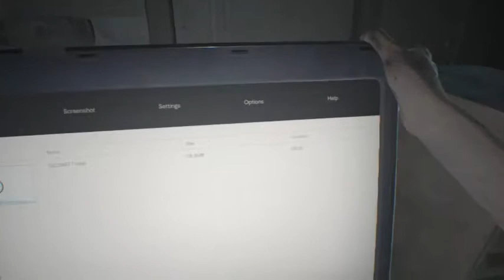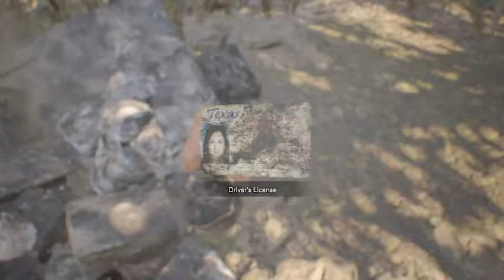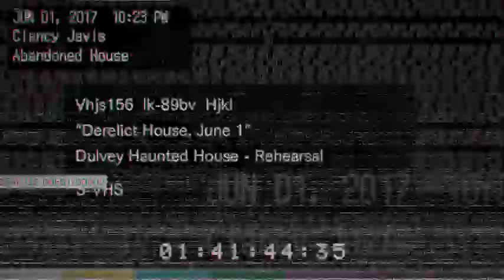Resident Evil 7 Biohazard Gameplay part 1